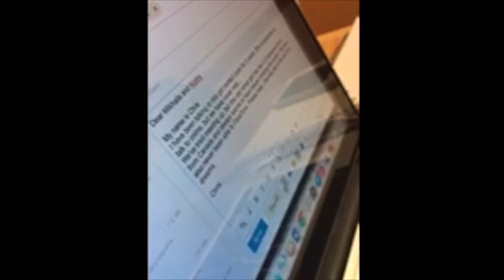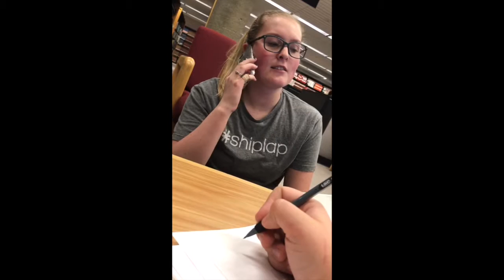Catfish the College Documentary